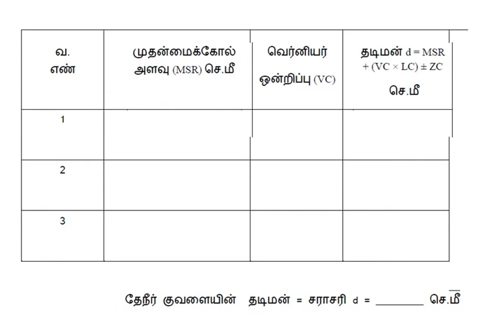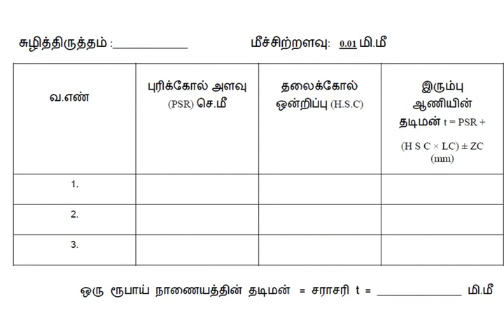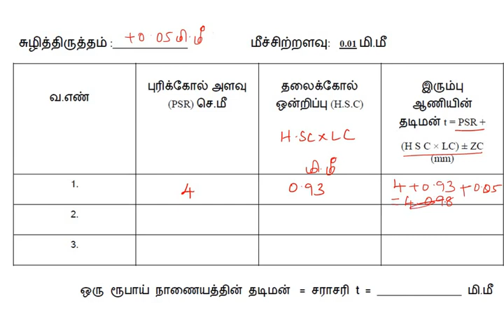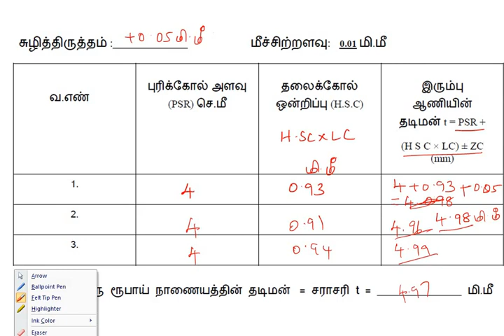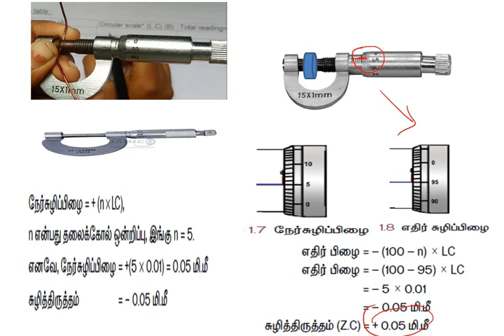TN 9th science T/m அலகு 1 - அளவீடு - விரிவான விடை part 2